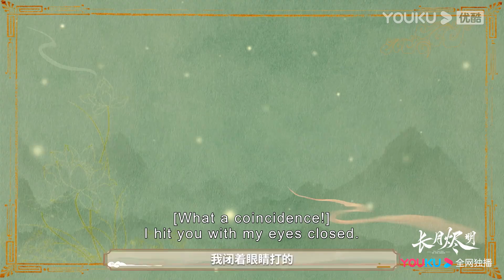[ENGSUB] Luo Yunxi really enjoys his snow fight with Bai Lu | Till The End of The Moon | YOUKU